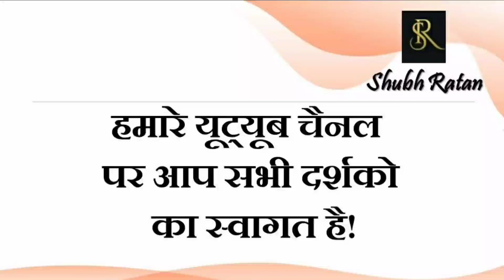पर्यावरण को बचाने की गंभीर चुनौती हमारे सामने आने वाली है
3 सितंबर 2021, आज का दिन गजकेसरी योग के समान फल देने वाला है! दैनिक लग्न फल

ब्रह्मांड में नवंबर तक चार बड़ी परिस्थितियों का निर्माण, कब खत्म होगा तालिबान संकट। बड़ी भविष्यवाणी

लग्न और राशि में क्या फर्क है। आसान तरीके से जाने क्या है आपका लग्न और राशि